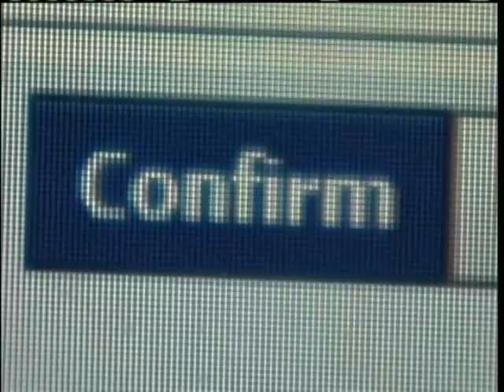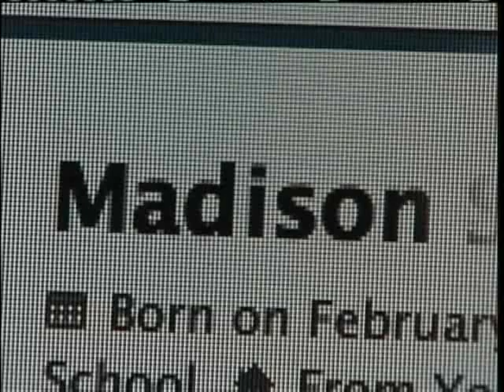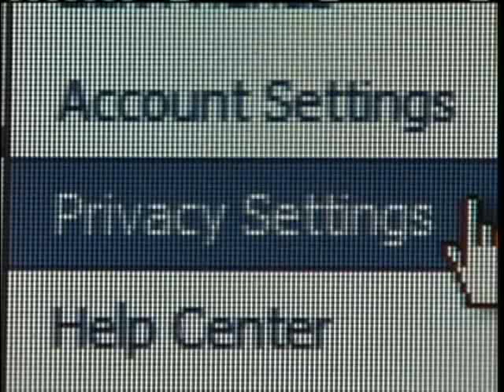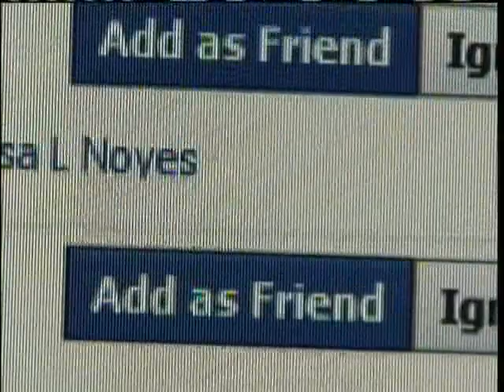How To Keep Your Kids Safe On Facebook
Do you know who your Facebook friends really are? News 8's Erin Ovalle has a closer look.